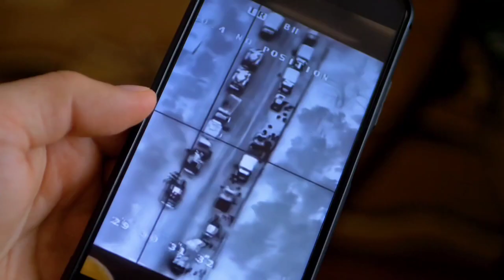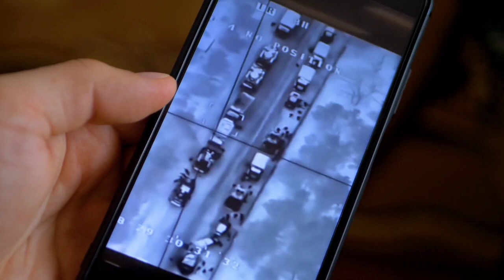विश्व का एकमात्र देश जो परमाणु हमले से बचने की ताकत रखता हैं l जानिये आखिर कैसे ?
switzerland dropping the atomic nuclear bomb
switzerland military power
switzerland nuclear shelter
switzerland nuclear bomb
switzerland army
switzerland army bunkers
switzerland bunkers
switzerland valley
switzerland inside view
switzerland beautiful view
politics hulchul
politics hindi news
switzerland army
switzerland fallout shelter
switzerland nuclear power plant
nuclear bomb attack
how to survive a nuclear bomb
survival
atomic
nuclear
explosions
how to survive
how nuclear bomb work
hindi news
hiroshima
nagasaki
japan
atom bomb
nuclear bomb
nuclear bomb comparison
nuclear weapon
nuke
biggest explosion
nuclear war
nuclear
nuclear bomb test
atomic bomb
nuclear weapon test
hiroshima bombing
parmanu
mumbai
bomb
north korea
technology
science
explosion
hydrogen bomb
war
weapons
world
bombing
getsetflyscience
blast
research
tsar bomba
get set fly science
power
education
gyan ki duniya
gyan ki duniya by mohit
mohit singh rajput
switzerland nuclear bomb attach
dharti ka sabse surakshit desh kaun sa hai
kyon koi bhi desh switzerland per hamla nahin karta
interesting facts
mohit singh
knowledge tv hindi
TrainSome
gyan ki duniya
top 10 hindi
historic hindi
wonderful secrets of the world
ansh is creazy
earth adventures in hindi
hindi knowledge show
it's fact
factTechz
fact town
research tv india
the knowldege
myindia
hindi tv india
factonic
factz iQ
pathshala YT Gyaan
amazing facts in hindi
anand facts
interesting facts
interesting videos
fact bhai
knowledge
knowledge video
world most powerful country
world most powerful countries
duniya ke sabse shaktishali desh
duniya ke 5 sabse shaktishali desh
sabse shaktishali desh konsa hai
fact video
fact videos

Please Note :- All the Information given in this video is taken from Google, YouTube, Wikipedia, books and trusted websites. Therefore, This YouTube Channel does not claim on the truth of the information Provided. Some figures and graphs may change over time. Some of the Pictures and Videos in this episode are for Examples only. I am not owner of any content which i used in my videos all resource like picture or video from google or any other helpful site which help us to explain our video nicely or deeply so i credit to my all work to google or any other sites. if i used any other's content then i will definitely credit to him

 • Kuba Te - Shade l...

Footage credit:- storyblocks. and some other useful websites.